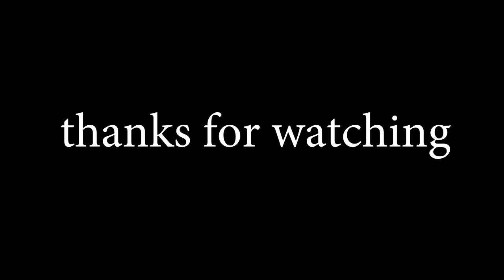Markiplier Plays Raft W/Friends PART 2 (1/2)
Date when this was streamed:9/6/2020